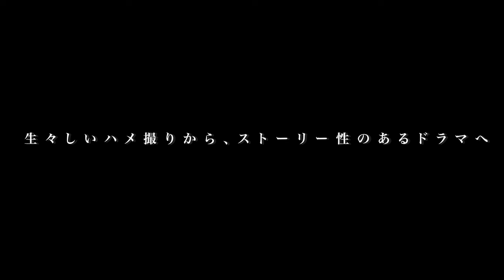ヘンリー塚本/結婚式撮影の会社設立もスワッピング依頼殺到/若い男に抱かせる医者 貧乏な人妻を金で買う…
【ヘンリー塚本さん】
・ヘンリー塚本 純愛激情ch
昭和ノスタルジーを感じる作品

・『じゃがいもドロボーになった未亡人』

【街録ｃｈ】
◆ 沖縄・宮古島クラウドファンディングはこちら！

◆月に一回のゆったり感中村さんとのトークライブ  次回は6月15日！

①氏名
②年齢

【スタッフ】
企画・構成ww:三谷三四郎
カメラ：三谷三四郎
編集：三谷三四郎  橋本一路  中垣智浩
ショート動画制作：宮本あきら
音効：三谷三四郎
AD：三谷三四郎
AP：三谷三四郎
制作進行 : 中垣智浩
OPOG：平池 優太
取材ディレクター：三谷三四郎
総合演出ww:三谷三四郎
エグゼクティブプロデューサーww:三谷三四郎